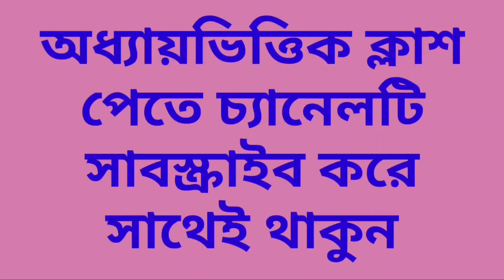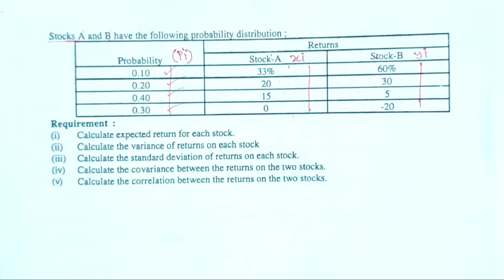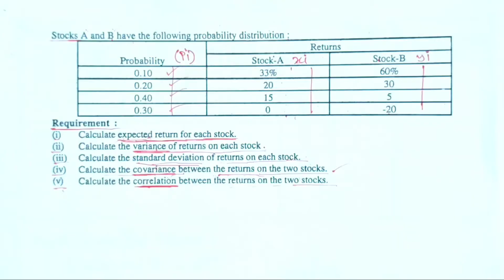Investment Management || Portfolio Management Chapter 5 || Class-03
Finance_Online_Class Series: Investment_Management (Class: B.B.A 4th Year Management Department)

প্রিয় ছাত্র/ছাত্রী, এই ভিডিওতে B.B.A ৪র্থ বর্ষ ব্যবস্থাপনা বিভাগের শিক্ষার্থীদের জন্য Investment Management থেকে Portfolio Management পার্ট থেকে আলোচনা করা হয়েছে। এই অধ্যায়টি অতি গুরুত্বপূর্ণ, প্রত্যেক বছর পরিক্ষায় এখান থেকে ১ টি অংক অবশ্যই থাকে।
আমি পর্যায়ক্রমে ভিডিও দিয়ে যাবো। যদি কারো কোন বিষয়ে জানার থাকে তবে অবশ্যই আমাকে কমেন্ট করবে। ইনশাআল্লাহ্ খুব সহজ করে তোমাদের চাহিদা অনুযায়ী হিসাববিজ্ঞান এবং ফিন্যান্সের যত বিষয় আছে আমি ভিডিও শেয়ার করবো।
ইমেইল আইডি
ধন্যবাদ